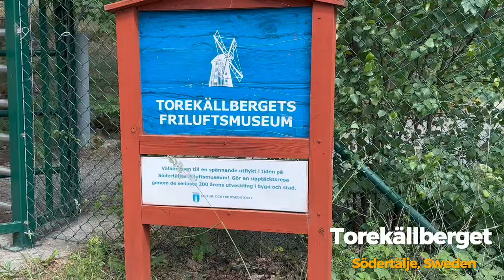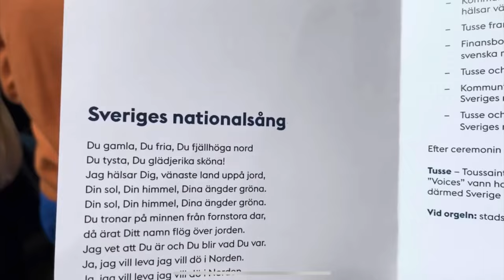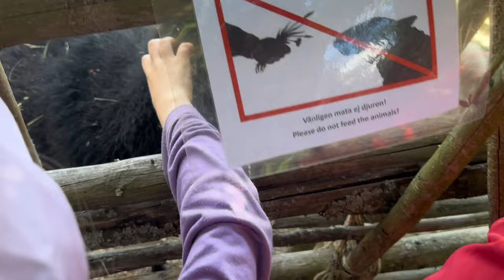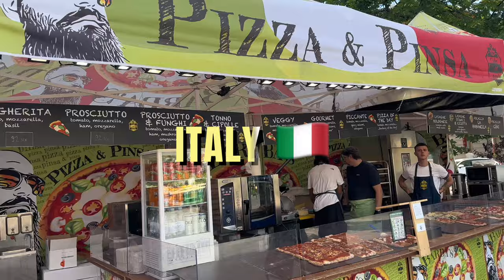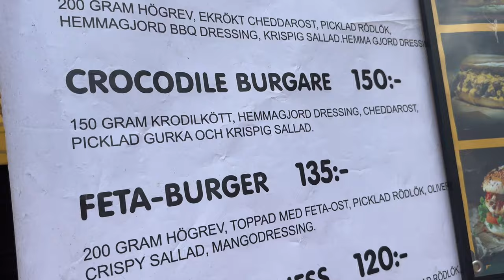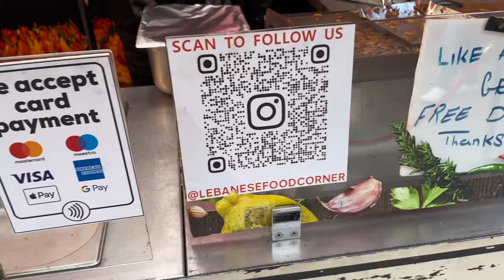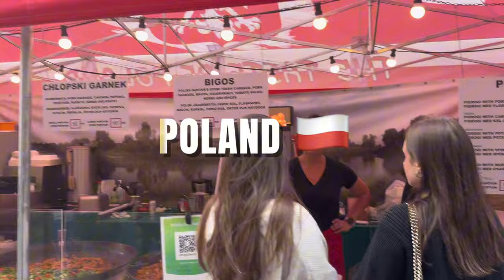Sweden’s National Day ಏಕೆ celebrate ಮಾಡ್ತಾರೆ?🇸🇪 & International Food Festival 🥗🍲 | Honest Review 🙈